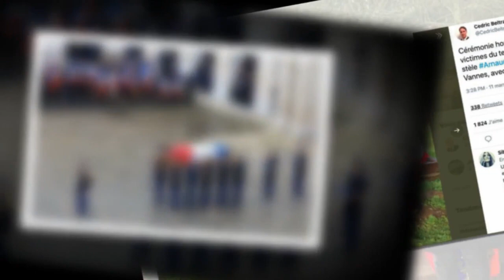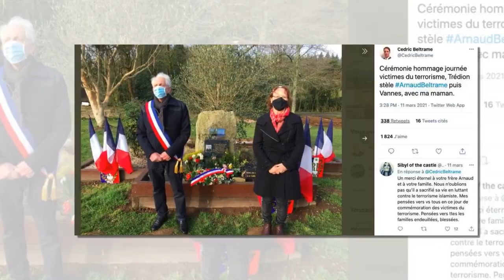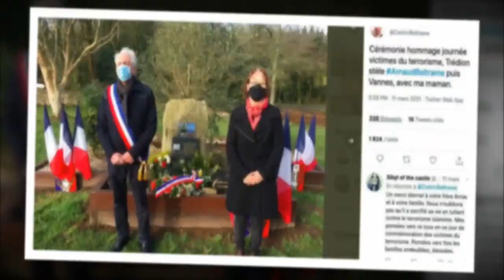Arnaud Beltrame : le bouleversant hommage de son frère trois ans après sa mort